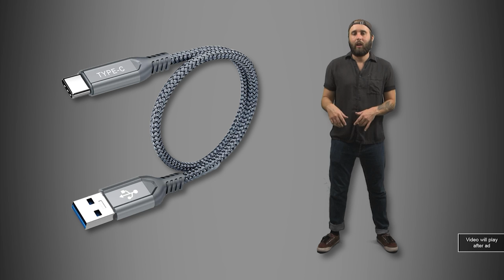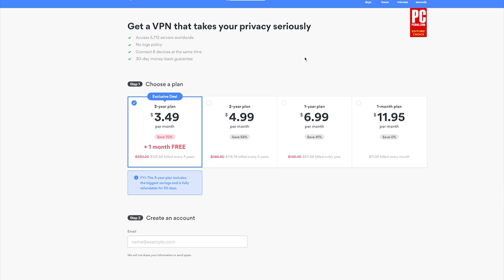Targeted Marketing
Created in literally one day by Kyle, Matt, Ian, and Ricky. More sketches coming soon!

CHECK OUT WHAT ARE PATRONS ARE DOING!